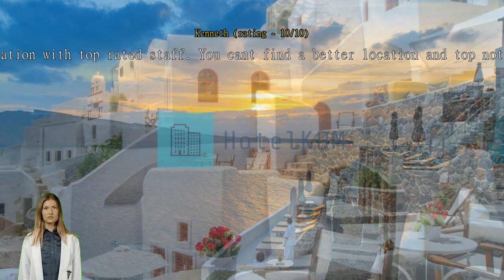Review Oia Mare Villas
Oia Mare Villas

Find your urban oasis in Santorini with a stay at Oia Mare Villas, which places you right in the city center for less travel and stress. This resort villa is a great place to relax and the perfect spot from which to explore amazing attractions. Not sure what you want to do in Santorini? Keep your choices easy and open and go with the flow when staying at Oia Mare Villas, just 11.0 km from Santorini  National Airport.
Oia Mare Villas provides a range services and amenities to help make your stay more comfortable. Never be out of touch with your contacts, with free Wi-Fi offered throughout your stay. If you need a ride from or to the airport, the resort villa can arrange it before your check-in date. Taxi, car hire and shuttle services provided by the resort villa make it easy to plan your day trips, sightseeing, and more around Santorini.
If you plan to arrive by car, you'll appreciate the resort villa's free parking, right on-site. The resort villa provides front desk services such as concierge service and luggage storage for guests' convenience. If you need, the tours can even help you book tickets and reservations at all the best shows and programs nearby. Staying for a long time, or just need clean clothes? At the resort villa, your favorite travel outfits will be kept clean and available with laundry service provided on-site.
For lazy days and nights, in-room conveniences like room service and daily housekeeping let you make the most of your room. Please be advised that smoking is not allowed in the resort villa to allow cleaner air for all guests. Smoking is limited to designated areas only, for the health and well-being of all guests and staff.
Feel right at home during your stay at Oia Mare Villas. Some rooms at Oia Mare Villas are equipped with air conditioning for your convenience. Some rooms at Oia Mare Villas include special design features like a balcony or terrace. In-room entertainment such as television and cable TV is provided for guests in some selected rooms.
The resort villa also offers a refrigerator and bottled water in some rooms for when you feel like it is needed. Knowing that bathroom amenities play an important role in increasing guests' satisfaction, the resort villa provides a hair dryer, toiletries, bathrobes and towels in some select rooms.

Nothing starts a morning better than a delicious free breakfast, which you'll always enjoy at Oia Mare Villas. A night in at the resort villa's bar can be as fun as a night out with your travel companions.
Never let a day go wasted when you're at Oia Mare Villas with all the activities and facilities provided. Finish your vacation days right by dropping in at the massage. Start your vacation off right with a dip in the pool. Skip the dress code and opt for a casual cocktail or beer at the resort villa's poolside bar.

Take advantage of the opportunity to explore Santorini while in the city. Grab something to eat at Pitogyros, located just 530 m away.

It's hard to beat the room comfort here, which is rated higher than 97% of other accommodations in Santorini.